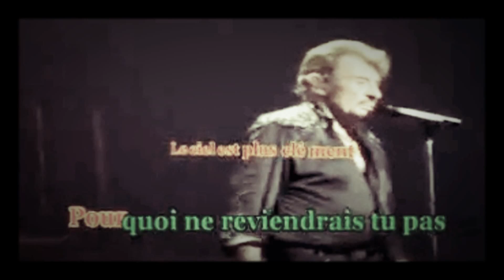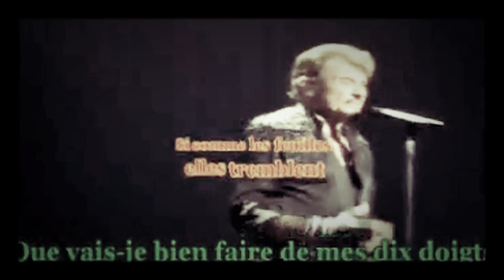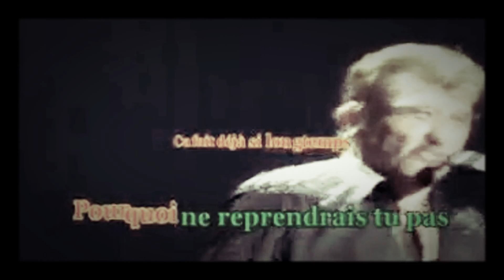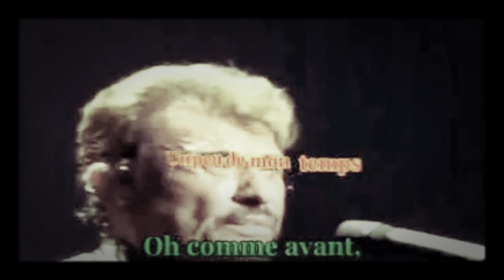Johnny Hallyday - L'attente - Karaoké - Live